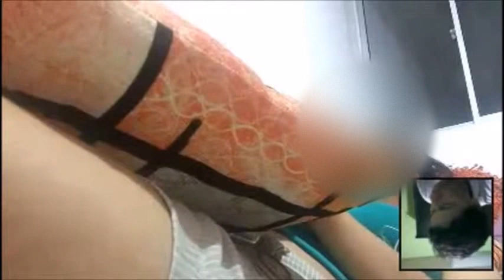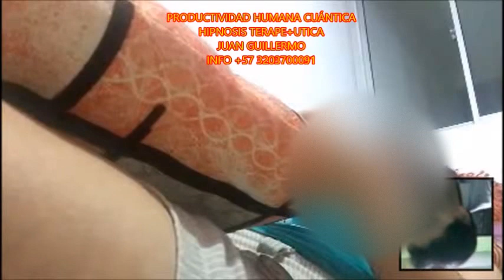hipnosis, charla terapéutica, dolor de cabeza,